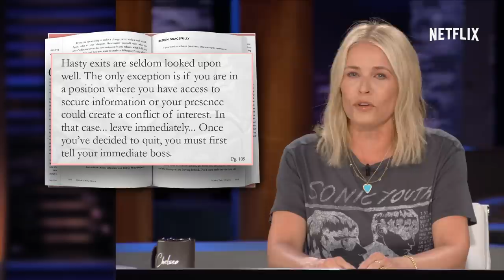Ivanka Trump Book Report (Full Interview) | Chelsea | Netflix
After reading all the "great" reviews, Chelsea had no choice but to invite "Ivanka Trump" on the show to discuss her literary masterpiece, feminism, and how her dad is doing in the White House.

About Chelsea:
Chelsea Handler's back with her unfiltered mix of politics, celebrities, travel, and not giving a #$!%. A new episode streams every Friday, only on Netflix.

Add CHELSEA on SNAPCHAT: @ChelseaHandler